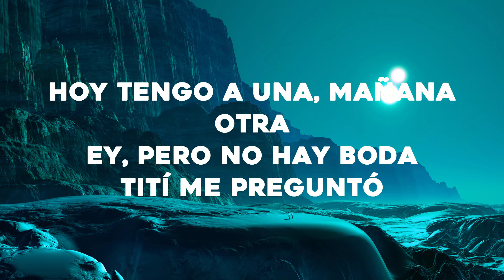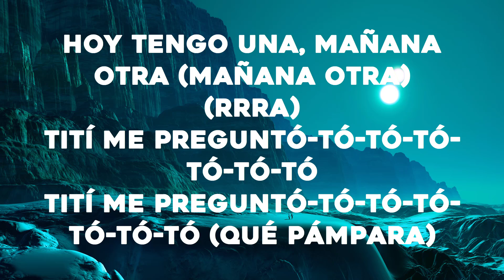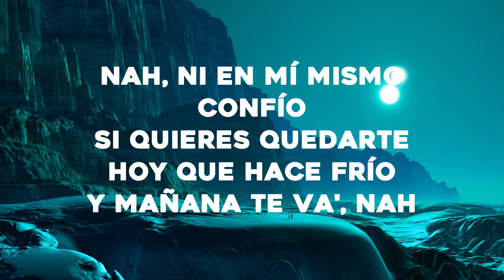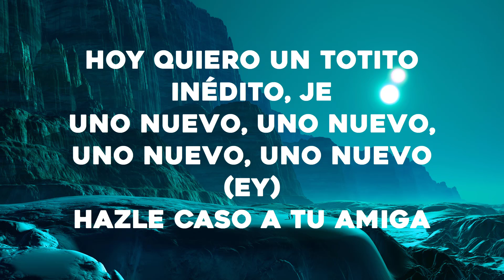Bad Bunny - Tití Me Preguntó (Letra/Lyrics)